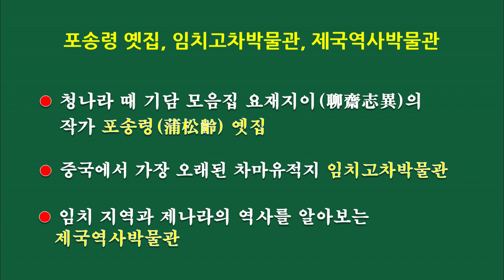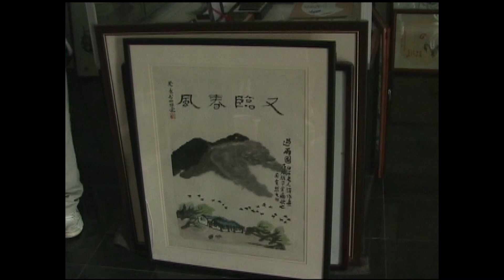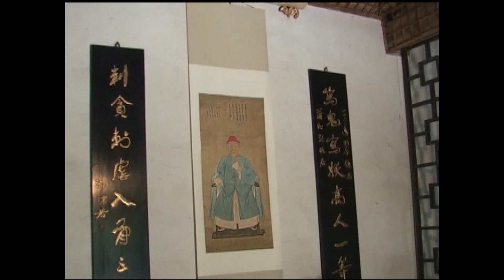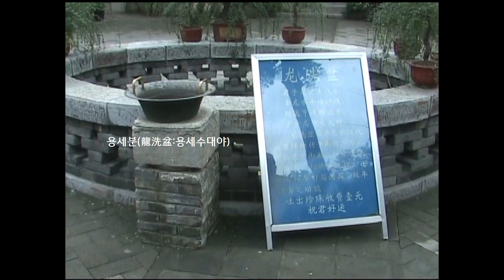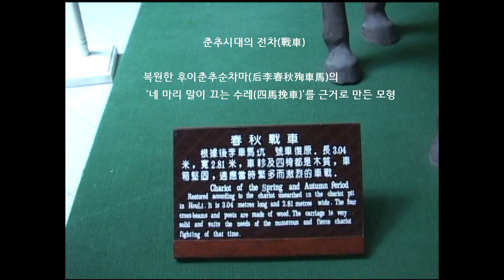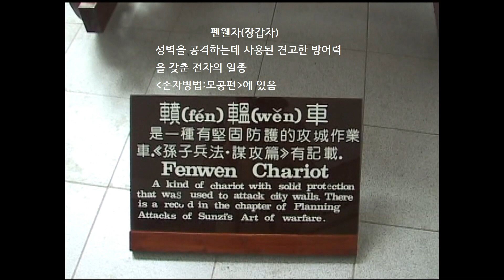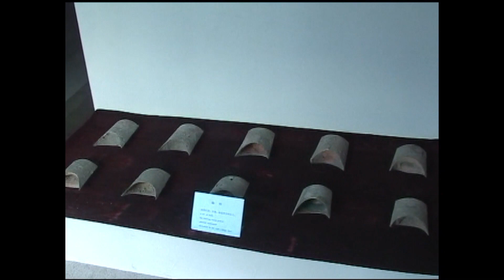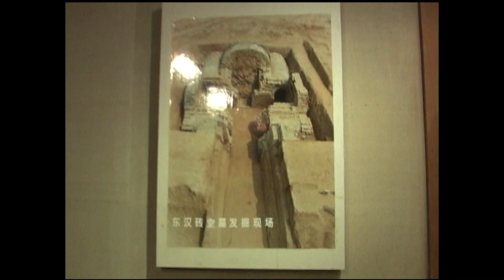요재지이(聊齋志異)의 작가 포송령 옛집, 중국 최고의 차마유적지 임치고차박물관, 제국역사박물관 등을 풍수지리 자료를 찾아 탐방해 본다[중국 산동성 특별한 여행 7] 고산봉채널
이 영상은 지리오결의 이론을 정립하기 위여 풍수지리 연구 자료로 수집한 일부내용들이다.(치박, 임치)

⦁포송령 옛집(蒲松齡 故居)
포송령(蒲松齡, 1640년 6월 5일 ~ 1715년 2월 25일)은 중국 청나라 초기의 사람이다. 자(字)는 유선(留仙), 검신(劍臣)이고 호(號)는 유천(柳泉), 유천거사(柳泉居士)이다. 명나라가 청나라로 교체되는 혼란한 시기에 자라나 뛰어난 재주가 있었지만 널리 펴지 못하고 생활하면서 괴담소설인 《요재지이(耶齊志異)》를 썼다. 이 소설은 옛날부터 전해오는 이야기에 환상을 섞은 괴상하고 기이한 내용으로 되어 있는 유명한 책이다. 이를 소재로 영화로 만든 것도 많으며, 우리나라 민음사에서도 번역본을 출간하였다. 그리고 운칠기삼(運七技三)은 운이 칠 할이고 재주나 노력이 삼 할이라는 뜻으로, 사람의 일은 재주나 노력보다 운에 달려 있음을 이르는 말로 요재지이에 언급되고 널리 회자된 고사성어다.
요재(聊齋)는 포송령의 서재 이름이며, 옛집은 항일전쟁 당시 소실된 것을 복원한 것이다. 이곳에 포송령이 사용했거나 그와 관련된 문화유적이 전시되어있다고 한다.
⦁임치고차박물관
고차박물관은 제남에서 임치를 거쳐 청도로 가는 고속도로 공사를 하는 때인, 1990년 5월, 대규모의 순장 마차들이 있는 봉분을 발견한 자리에 만들어진 박물관이다.
기원전 400년경인 춘추 전국시대에 사용된 전차와 수레, 그리고 순장된 말이 함께 묻혀있는 차마갱과 순마갱을 함께 볼 수 있는 박물관이다. 순차마 전시실과 고차전시실로 나누어져 있다.
⦁제국박물관
후이문화와 제나라의 유물을 시대 순으로 전시하고 있다.
포숙아의 추천으로 환공이 관중을 재상으로 등용하여 맞아들이는 장면의 모형이 있다.
기원전 500년경에 노(魯)나라에 내란이 일어났을 때, 35세인 공자가 제나라에 와서 옛날 순임금이 지었다는 소악 연주를 듣고 목격한 곳이라는 편액이다. 논어 술이편에 나오는 ‘석 달 동안 고기 맛을 잊었다’는 말을 보면 공자가 얼마나 음악을 좋아했는지 알 수 있다.(論語, 述而 : 子在齊聞韶, 三月不知肉味, 曰 "不圖爲樂之至於斯也.) 그때 연주했던 제나라의 편종을 전시하고 있다.
전단(田單)의 화우진(火牛陣) 전법의 모형 : 기원전 284년경 제나라가 연나라와의 전쟁에서 거의 패전할 때에 제나라의 장수 전단은 소 1000여 마리에 붉은 비단에 오색으로 용무늬를 그려 넣은 옷을 입히고, 쇠뿔에는 칼날을 달고, 소꼬리에는 갈대를 매달아 기름을 붓고, 그 끝에 불을 붙였다. 그리고는 성벽에 구멍을 수십 개 뚫어 밤을 틈타 그 구멍으로 소를 내보내고, 무장한 건장한 병사 5000명이 뒤따르게 하는 화우진 전법으로 즉묵에서 승리하여 제나라를 구제했다고 한다.